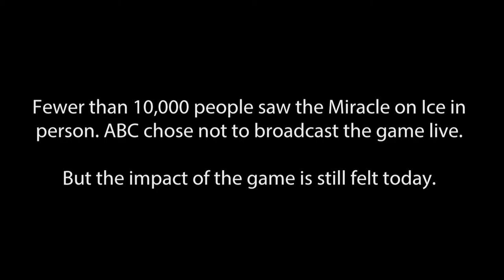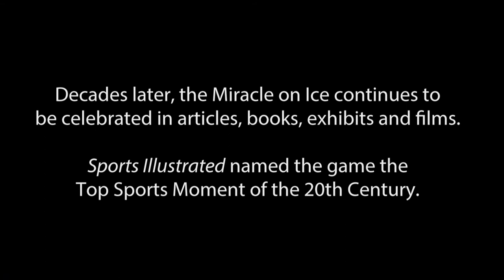The Legacy of The Miracle On Ice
Hockey players, fans, and journalists who experienced the 1980 Miracle on Ice game remember how the legacy grew into the unstoppable hockey legend it is today. On February 22nd team USA faced off against the USSR and in a memorable upset, beat them, going on to win the gold medal game against Finland just two days later.